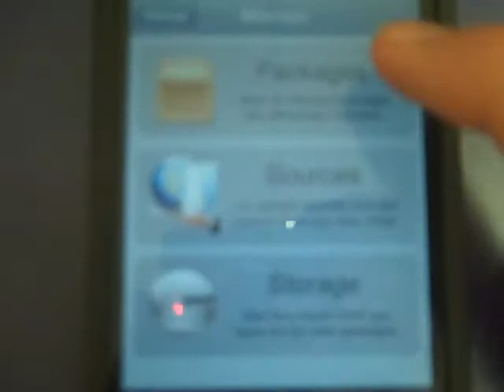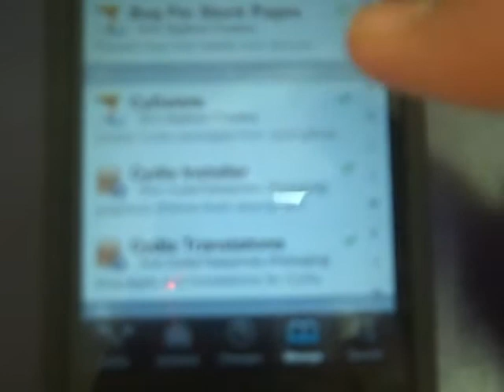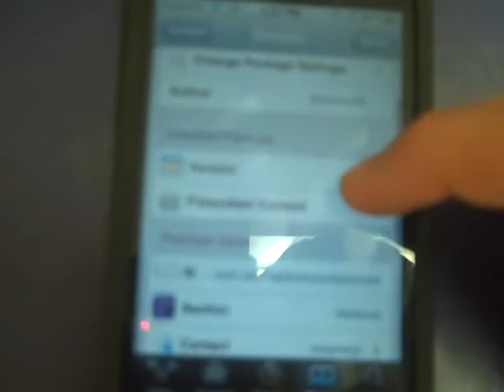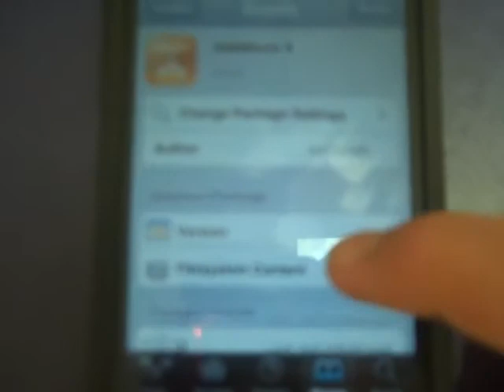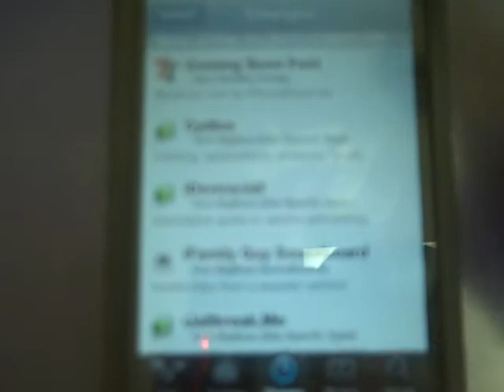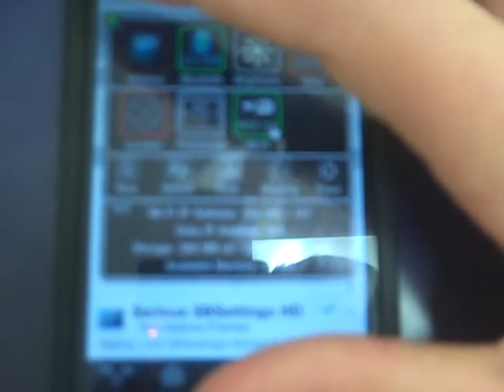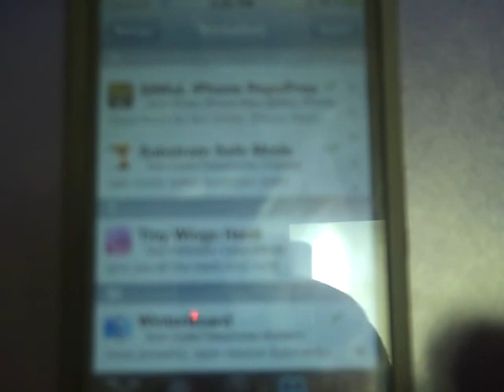Essential Programs From Cydia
READ DESCRIPTION

I am going to show you some "Must Have" programs from cydia:

1. Winterboard
2. Barrel
3. CyDelete
4. Infinidock
5. Installous 4
6. SBSettings

Important Source : sinfuliphonerepo.com this gives you cracked cydia apps and themes